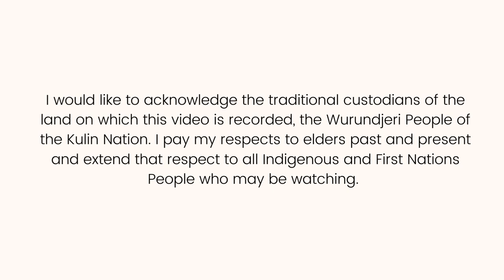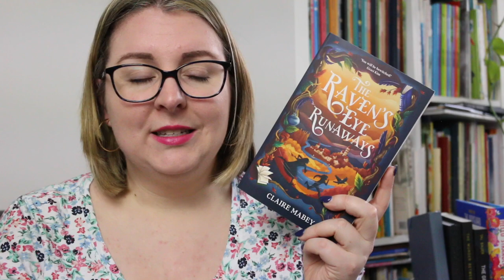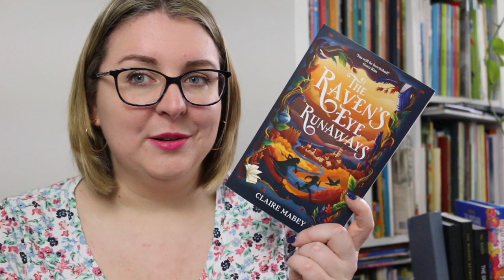Middle Fiction Review: The Raven's Eye Runaways by Claire Mabey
Today I’m reviewing The Raven’s Eye Runaways by Claire Mabey, a middle fiction fantasy book.

🐦‍⬛ SYNOPSIS 🐦‍⬛
A gripping, beautifully-told fantasy quest set in a parallel medieval world.

Three friends and a one-eyed raven find themselves up against the rulers who restrict the gifts of writing and reading to an elite few.

They must go on a wild and unpredictable rescue mission. Who and what will they meet along their way? And what is the terrible truth behind everything they think they know about their world?

🐦‍⬛ TIMESTAMP 🐦‍⬛
0:00 Acknowledgement of Country
0:16 Intro
0:34 Book Review
2:31 Wrap-Up